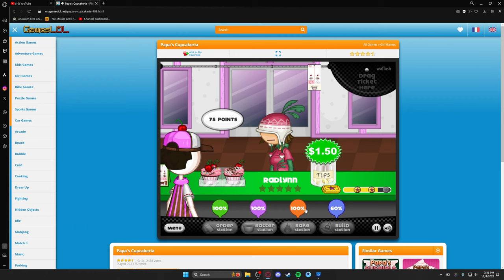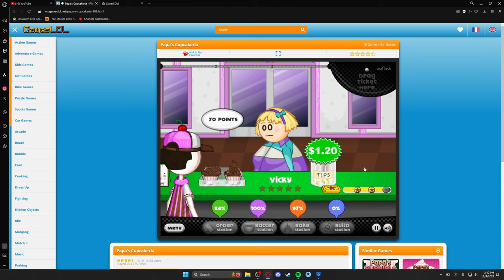Indulging in Delicious Delights at Papa's Cupcakeria: Serving Baddies with Flair!